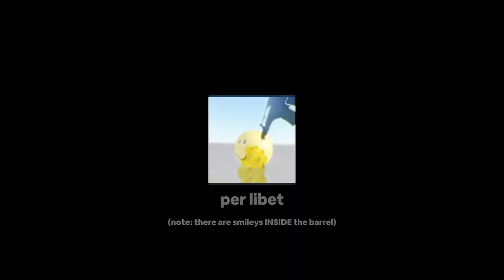1 hour of silence occasionally broken up by OPPOSER VR impact smiley clips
thanks to TheUnkown/bitwats for (not) letting me improvise on his original idea: "Someone should just have 10 minutes sounds of impact smiley"

yeah i kinda just took what he said and improvised..now we have this and too many people actually wanted it

here i bring to you: the onion rings before tape 5 (the steak..)